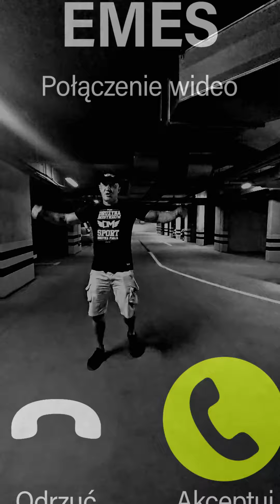PASSKI (Bosski & P.A.F.F.) - SKILLSHOT ft. Jungle Boy, Graba, Ozon, Emes (Video) [KRAK ULTRA]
Muzyka: Paweł Kasperski P.A.F.F.
Teskt: Roman Bosski
Mix/Master: P.A.F.F.